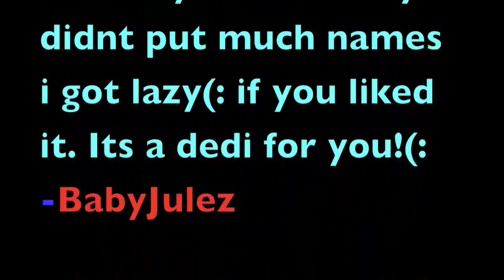Cwalk-GameBoy(Dedi)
this is dedication to all the friends who liked my status ;) Aha
And also for my bestie ryan karwal, bro alex ngo, and my wifey Cecilia Pham(: Enjoy~
Song:GameBoy- Cheif wakill